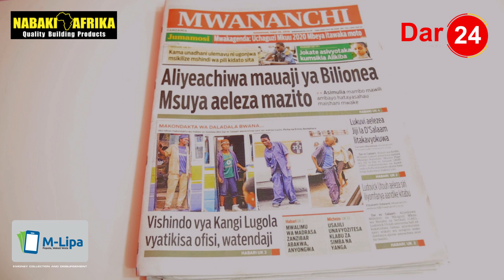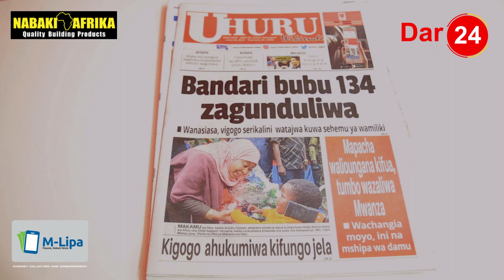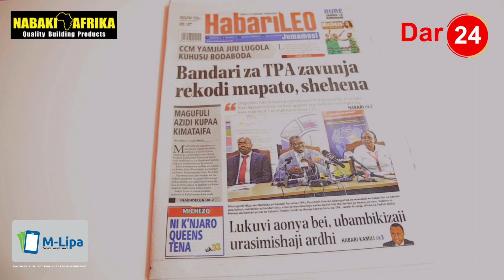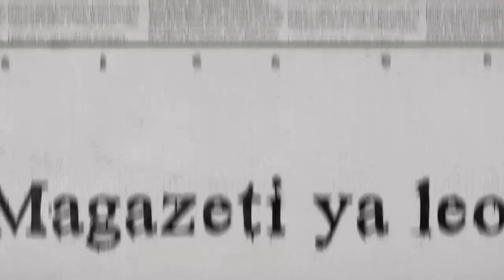Walimu 48 'out' Jangwani, Madiwani walioponzwa na Naibu Spika wajiunga CCM